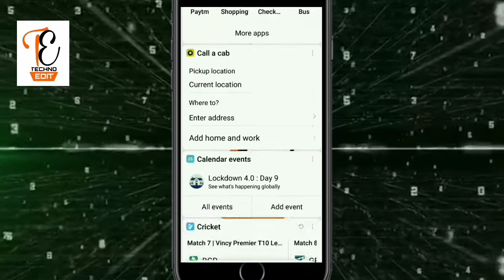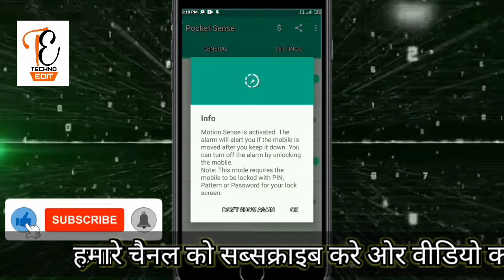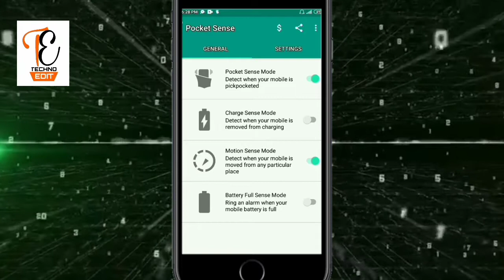Pocket sense | how to use | best application 2020 | mobile seftiy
👉Pocket sense | how to use | best application  2020 | mobile safety

Hello, friends
About this video:
To dosto kese ho iss bar me aap logo ke liye interesting app laya hu to video ko pura dekhana. iss app me apko four feature mil jate hei.
Jese...
1)Pocket sense mode
2)Charge sense mode
3)Motion sense mode
4)Battery full sense mode
Friends aap ko in sare feature mene video me bariki se samjaya he.

. Thank you for visit. @techpnbarad